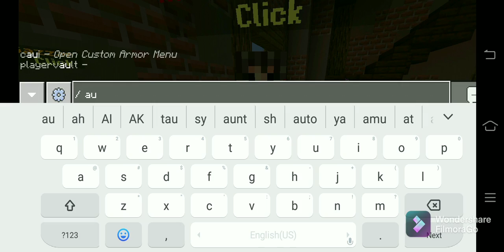Playing Hypixel skyblock New Series part - 1